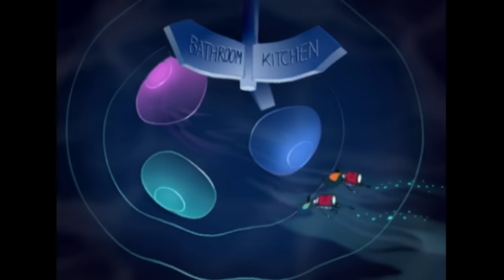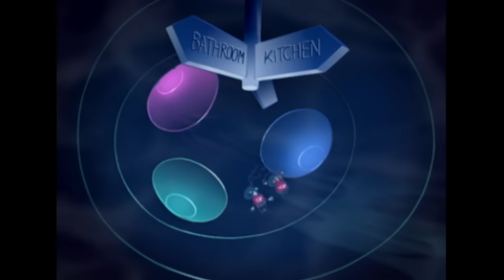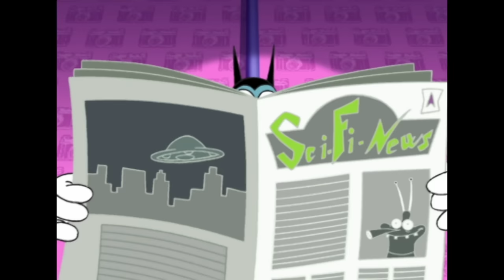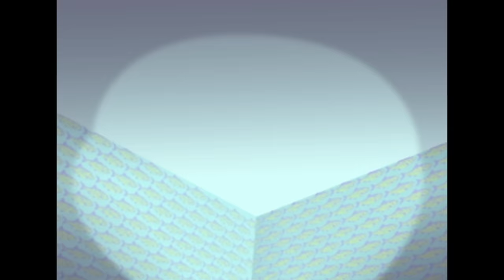Oggy and the Cockroaches - THE VERY FIRST (S01E01) BEST CARTOON COLLECTION | New Episodes in HD